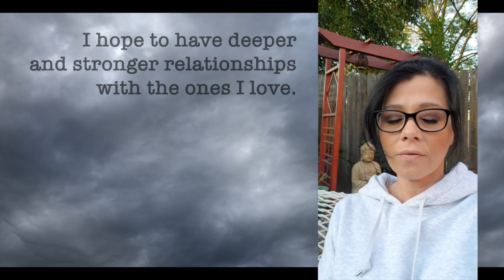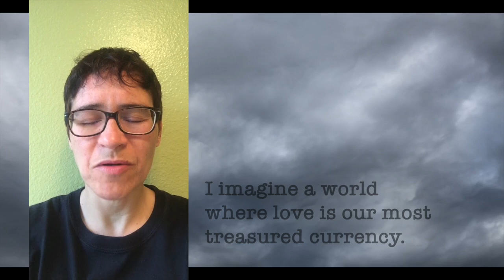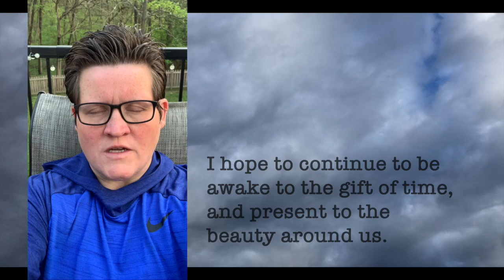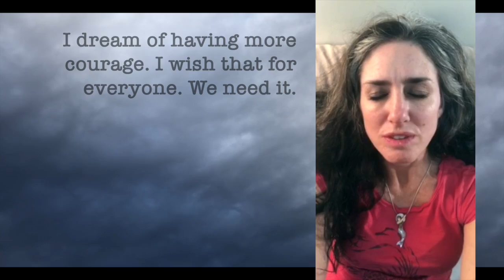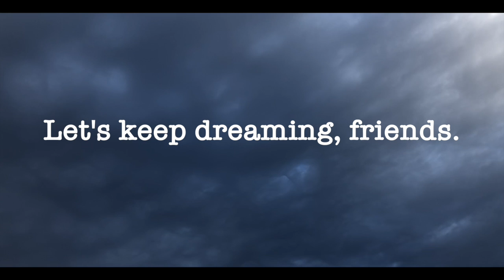Shannon Curtis — Bending the Atmosphere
What do you hope for in the After Time of Covid-19?

Here it is! The video that you helped us make — about our dreams for what we want for ourselves, and for our world, in the era after this one. 🌈

All of you — and all of your hopes and imaginations — are breathtaking. We are so grateful to be inhabiting and co-creating this world with you, friends. 🌎

The song in the video — "Bending the Atmosphere" — is the first single from the new album that Jamie and I are making, "And Her Whisper Becomes a Storm," which will be out on June 19, 2020.

"Bending the Atmosphere" is about the minutely small,
mightily powerful moment
in which we invite a dream from the realm of visions
into the realm of reality,
with the simple act … of speaking it out loud. 🌬

We’re living in an interesting time for dreams, aren’t we?

In this extraordinary time of global pandemic …
many of the norms we’ve grown used to,
many of the systems we’ve seen as immovable,
many of the ways in which we’ve organized our world and lives
… seem to be buckling under the pressure
... and in some cases have already totally disappeared.

And in that vacuum
… there is room
… for our dreams.

What kind of world do you imagine
in the After Time of all of this?

What changes in your life do you hope for
when all this is over?

What do you dream might replace
the parts of our world that we can now see
haven’t been serving us?

🌫 What is your dream in this time? 🌫

Please ... share what you hope for in the comments.

And please ... share our video with the people in your life in whom you want to spark imagination in this extraordinary time.

Let's keep dreaming, friends. Love, s + j ❤️